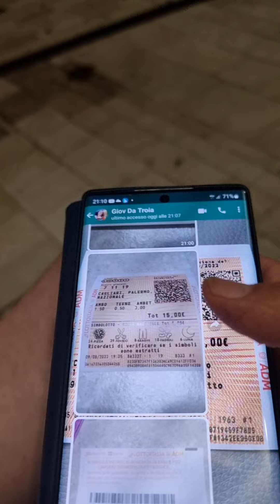Dal Leonotto di Agosto 7 e 11 7 e 19 BOOOMMM Buon incasso, a Voi e a Me